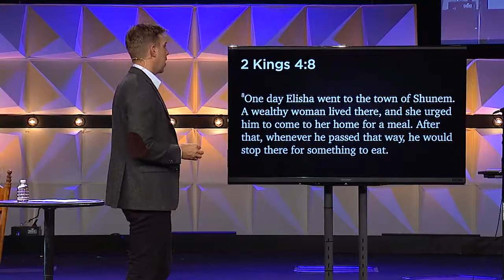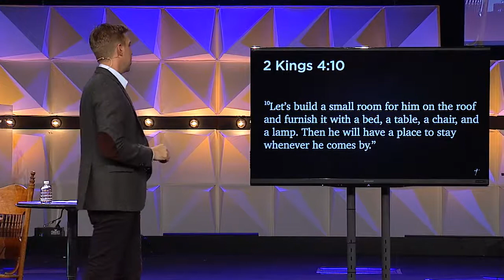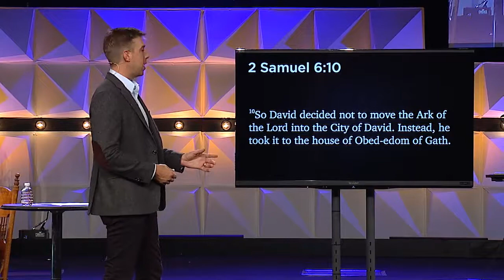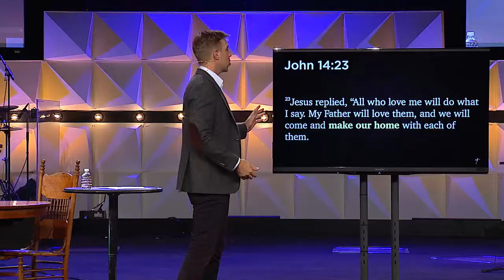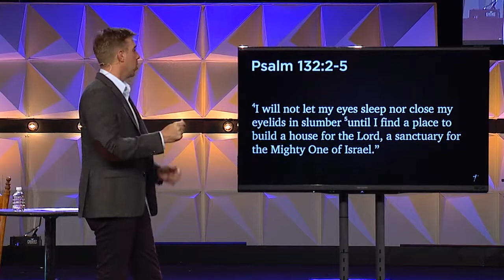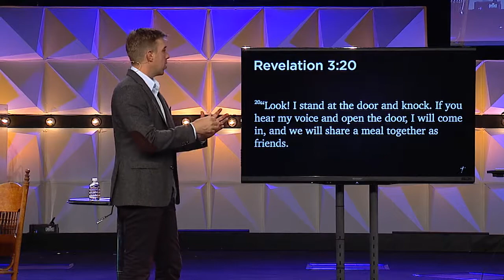Dedicate a Place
Dedicating a place to God means transitioning from God visiting to inhabiting our lives. When we dedicate the best place, new blessings come into our lives where we can experience the rest, fellowship, sustenance, and inspiration of God. Pastor Jonathan ended our Dedicated series by sharing how we can dedicate a place to God and the incredible blessings that come through God inhabiting our lives.